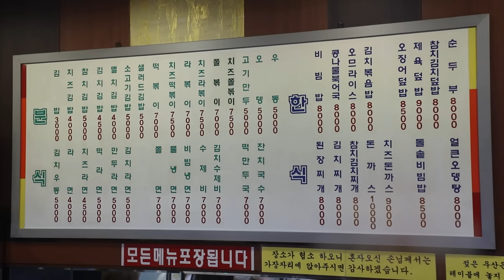리뷰 2000개가 넘는 김밥나라?!😲 줄서서 먹는다는 김밥나라 분식먹방